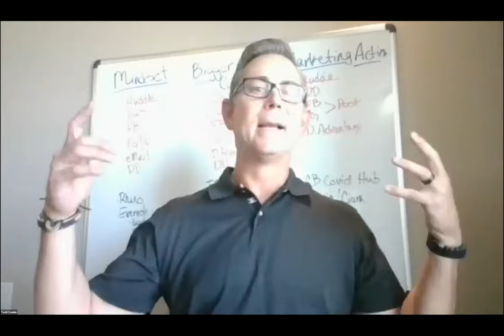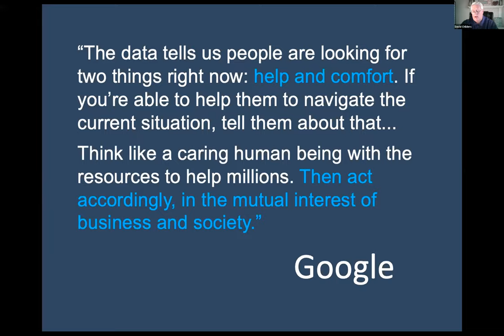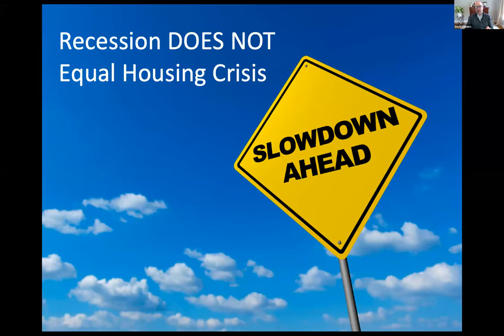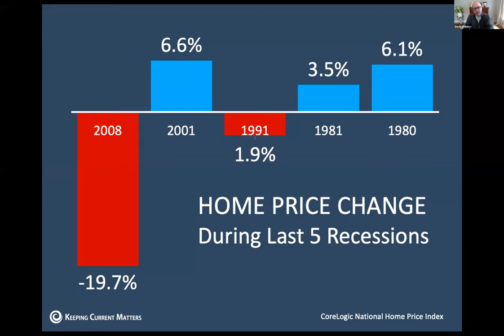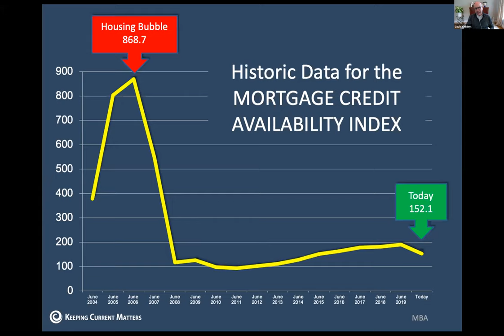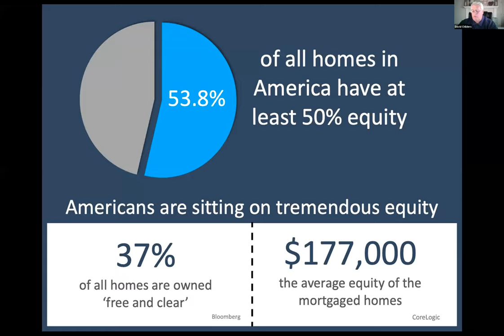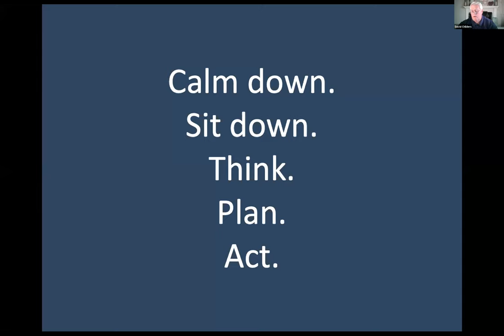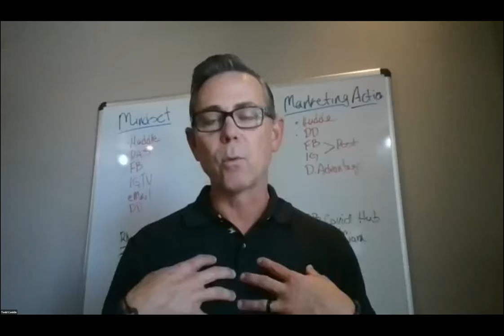Ask Me Anything with Steve Harney